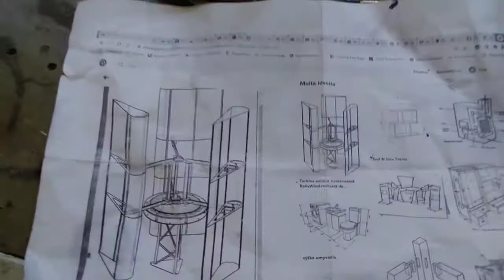VAWT development 25.3.2020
Changed the generator as the previous had too low output voltage. Added also metal sheets to forma a profile of a wing.